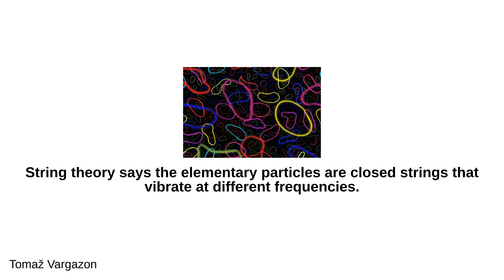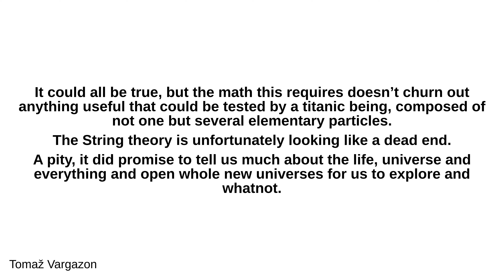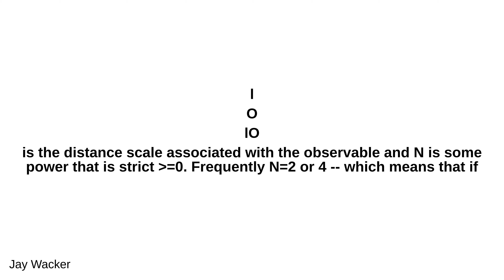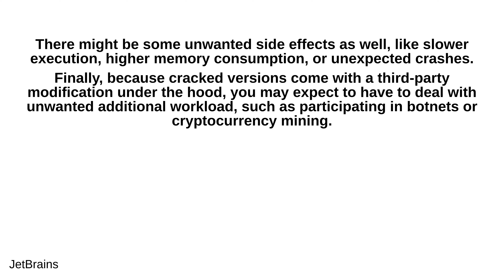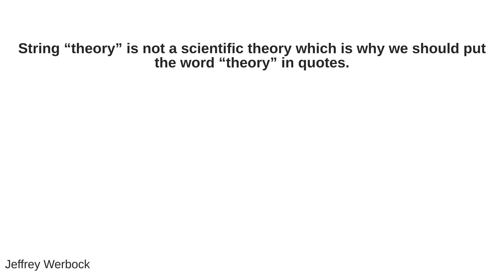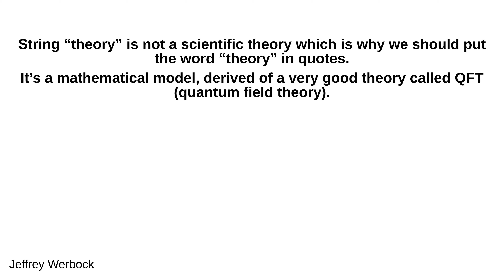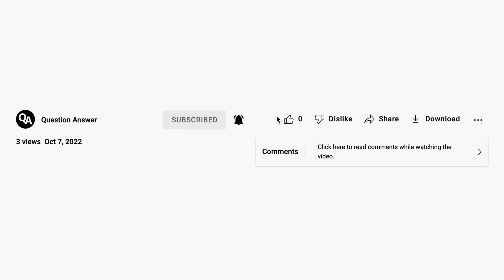Comment apprendre efficacement les mathématiques ?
- Benjamin Trouzier:
J’ai une « une méthode » qui marche très bien pour la mémorisation sur le long terme. Lorsque vous découvrez une nouvelle notion, notez la date du jour en bas de votre page. Revoyez (Lisez) cette notion le lendemain pour que vous mémorisiez cette notion dans « la memoire de la semaine ». Revoyez (Lisez) cette notion 7 jours après la date initiale pour l’intégrer « dans la memoire du mois ». Revoyez (Lisez) cette notion 30 jours après la date initiale pour l’intégrer « dans la mémoire à long terme ». Le fait de voir de manière récurrente une information incite le cerveau à la retenir au cas ou il en aurait de nouveau besoin. Si vous ne le faites pas, le cerveaux « purge le systeme » et efface l’information « inutile ». Astuce À chaque fois que vous revoyez la notion, mettez un coup de stabilo d’une couleur differente et la date à laquelle vous avez revu la notion pour savoir ou vous en êtes. Noté au moment ou vous découvrez une nouvelle notion les 4 dates (Jour J, J+1, J+7, J+30). Il ne vous reste plus qu’a chercher les dates au bas de vos pages de cahier pour savoir ce que vous devez reviser ! C’est une technique redoutable pour apprendre « par coeur » une notion ou une information sans grand effort. Cependant dans le cas des mathématiques, à part pour les formules, elle n’est pas suffisante. Je vous recommande de faire des exercices dont vous avez les corrigés, ou de les réclamer par la suite. On apprend beaucoup plus en lisant un corrigé qu’en réalisant nous même l’exercice. D’une part parce qu’on est sur que le raisonnement est juste (donc si on applique la méthode précédente, on saura avec quel raisonnement résoudre chaque type de question) D’autre part, parce que tous les exercices de mathématiques se ressembles. Associez les raisonnements à chaque type de question et reproduisez les ! N’hésitez pas à me contacter si vous avez des questions, je serai ravi de pouvoir vous expliquer plus en détail tout cela ! Bonne journée !

 - Romaric Gbevon:
 Bonjour je me permets de répondre á votre question, au fait premièrement il ne faut pas apprendre les mathématiques mais essayer de comprendre. Pour avoir une avoir une bonne maîtrise des leçons de Mathématiques il faut essayer de comprendre les formules, ça vous fera gagner du temps. Et une dernière chose que vous avez sûrement entendu ça mais il faut aussi faire des exercices, un ou deux exercices par jour et vous verrez les résultats 🤗

 - Jean Barbet:
 Cela dépend du niveau où vous vous placez, de l'objectif que vous souhaitez atteindre, et de ce que vous appelez "efficacement". En règle générale, il vous faut de bonnes références (manuels) ou un bon enseignant (souvent il faut les deux), il faut vous y consacrer quotidiennement (les jours ouvrables au moins) car la régularité est essentielle, il vous faut vous habituer à chercher à résoudre des exercices et des problèmes (même si vous n'arrivez pas à tous les résoudre), il vous faut chercher à comprendre la démonstration des théorèmes (le contenu et l'articulation des arguments), et il ne faut jamais vous décourager, car il s'agit - pour le commun des mortels - d'un apprentissage exigeant. Si ce sont des mathématiques supérieures (post-bac) que vous cherchez à apprendre, sachez que j'ai créé en 2020 une école de maths en ligne, Mathesis (voir mon profil), qui a pour vocation à intégrer les éléments du cursus de la Licence universitaire dans une progression transversale unique. L'intérêt est de pouvoir se consacrer à l'apprentissage efficace des mathématiques en auto-apprentissage, en suivant un parcours entièrement guidé et sans perdre son temps à rassembler des ressources disparates et incomplètes. Je publierai également ces cours sous la forme d'une série de livres électroniques, que vous pouvez retrouver ici : e-Books (livres électroniques au format pdf) - la Règle et le Compas